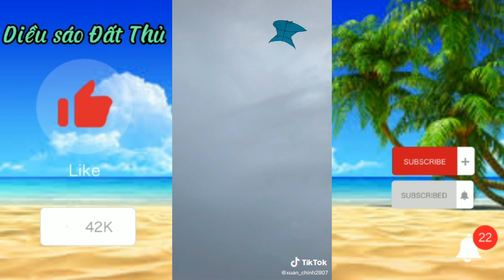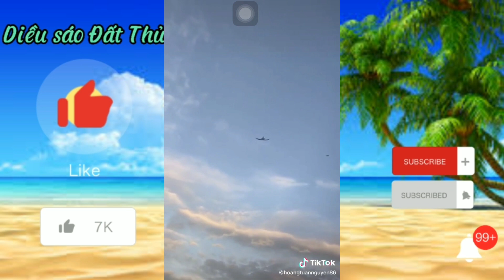Tổng hợp video TikTok Diều sáo ( Phần 15 ) Diều sáo Đất Thủ